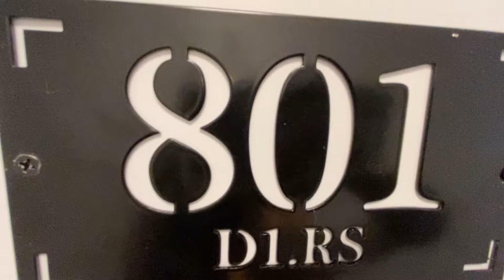CAPÃO DA CANOA - AP DE 3 DORMITÓRIOS COM VISTA PARA O MAR 🌊 750 mil em 60x direto , recebe imóvel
Apartamento 3 dormitórios para Venda, Paris Club no bairro Navegantes, localizado na cidade de Capão da Canoa / RS

Com 3 dormitórios, sendo 3 suítes, possui 4 banheiros, 1 vaga de garagem, localizado em condomínio.

Área Total de 90,00 m².

Valor do Imóvel R$ 750.000,00.

Acabamentos: Alto padrão de Acabamento, Espera para Split e p/água Quente, Porcelanato, Rebaixe em Gesso, Esquadrias Externas de PVC, Esquadrias Internas de PVC, Edifício Revestido com Pastilhas, Aquecimento Solar, Rodapés em PVC.

Características: Apartamento de Frente, Pronto para Usar, Vista Para o Mar, Novo, nunca Usado, Bem arejado, Bem Iluminado.

Cômodos: Living Estar/Jantar, Cozinha americana, Lavabo, Área de Serviço.

Infraestrutura: Infraestrutura Completa, Espaço Fitness, Piscina Adulto, Sala de Jogos, Salão de Festas, Telhado Verde.

Proximidades: Bares e Restaurantes, Escola, Farmácia, Shopping Center, Supermercado, Próximo ao Mar.